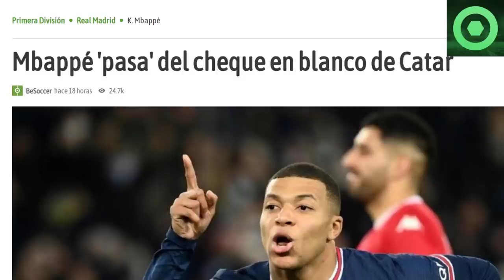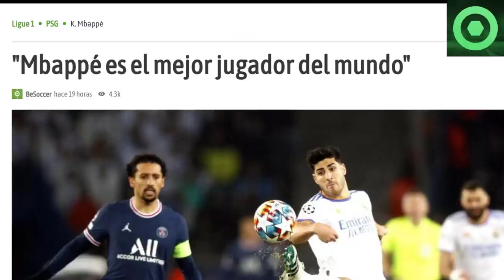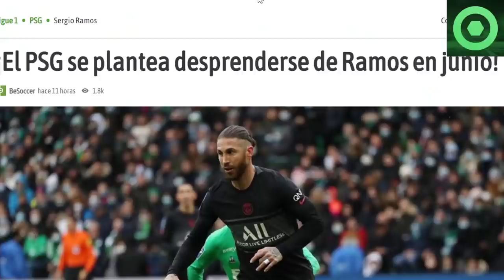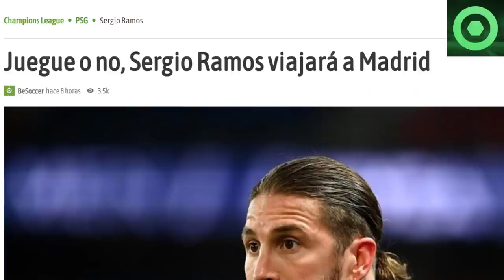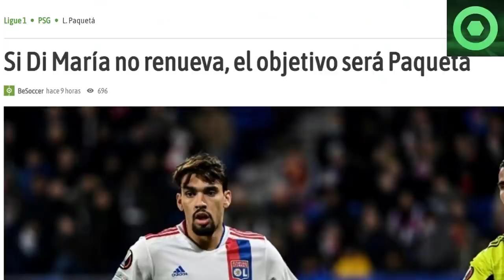🔴 MARAVILLOSA NOTICIA de LEO MESSI 🔴 NUEVA DECISIÓN de MBAPPÉ 🔴 FUTURO SERGIO RAMOS, DI MARÍA 🟥